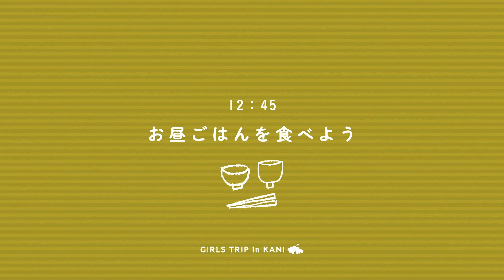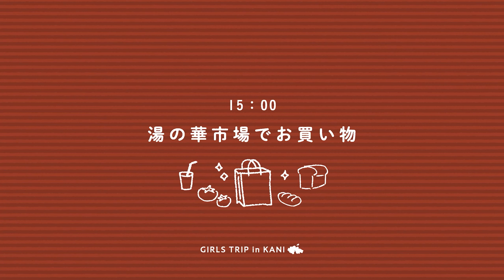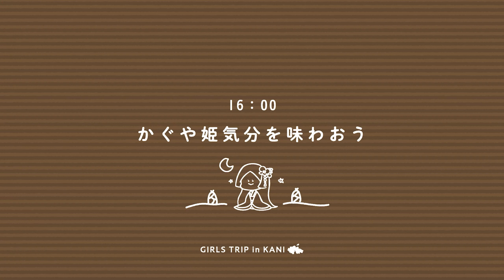KANILOG｜秋の山城と可児の紅葉満喫編｜岐阜VLOG｜可児市公式 山城PR動画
可児市山城プロモーション動画05「KANILOG　秋の山城と可児の紅葉満喫編」
女子旅を通して秋の「山城のまち可児」を楽しむVlog風の動画。紅葉がめっちゃきれいです♪
【可児市山城特設サイト】

【動画の説明】
可児市にある山城・美濃金山城跡とその周辺にある観光スポットをめぐる女子旅動画の第２弾です！
紅葉、グルメ、名所、絶景スポット、お土産に…可児と山城を楽しむ観光プランをVlog風に紹介していきます。

【撮影場所・撮影協力】
荒川豊蔵資料館、美濃金山城跡、蘭丸亭なかえ、可児川下流域自然公園、湯の華市場、木曽川渡し場遊歩道
※可児市観光協会協力のもと動画を作成しております。

※この動画は岐阜県からの補助金を受けて制作しました。